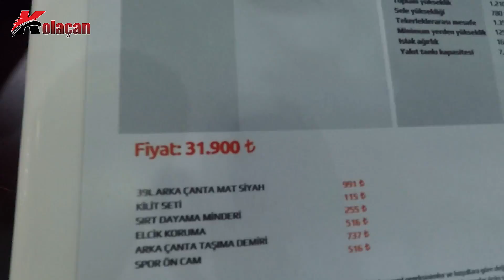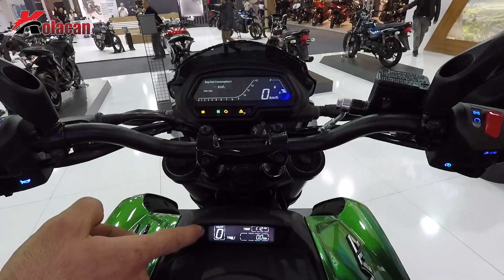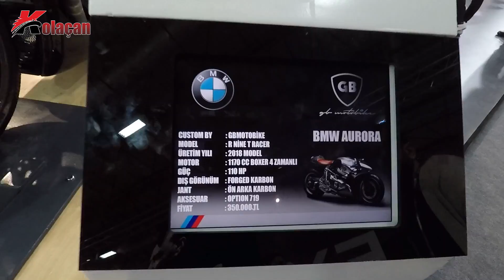Motobike 2020 Merak Edilenler | Fiyatlar ve Yeni modeller | Detaylı geziyorum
İstanbul da düzenlenen uluslararası motosiklet fuarı motobike 2020 yi detaylıca geziyorum. Standlarda durup tek tek model tanıtmak yerine, gelemeyen arkadaşlar için tüm standlara uğrayıp yeni modelleri ve fiyatları göstermeye çalıştım.
Model detaylarına girip kafanızı yormadan, biraz daha eğlenceli hale getirerek Kolaçan samimiyeti ile fuarı sizlere göstermeye çalışıyorum. İyi seyirler..